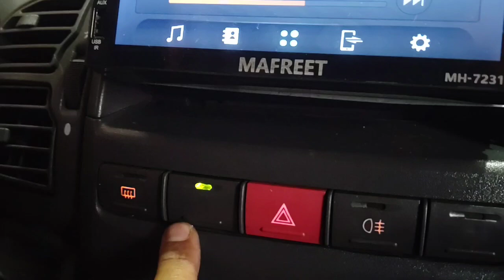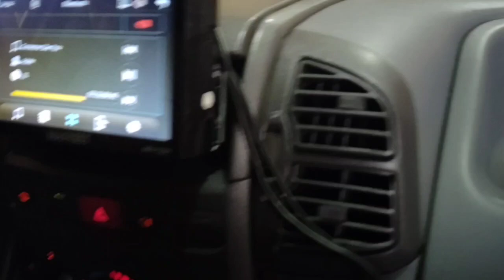Ducato Itália c/ Farol de Milha Botão ORIGINAL 👌🏽😎👊🏽